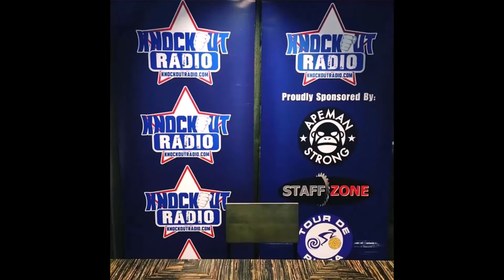Uly Diaz, BKFC, 26, BKFC 26, Knockout Radio, Randy Harris, Ulysses Diaz, Uly Monster Diaz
Uly Diaz, Uly Monster Diaz, Ulysses Diaz, BKFC, BKFC 26, Interview, Francesco Ricchi, Knockout Radio